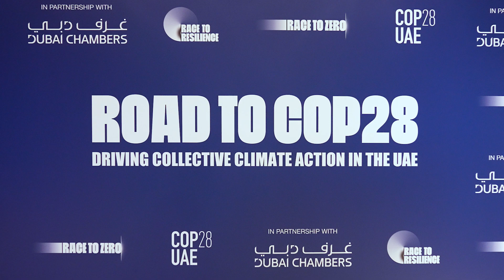‘Road to COP28: Driving Collective Action in the UAE’ highlights video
Highlights from the ‘Road to COP28: Driving Collective Action in the UAE’ event organised in collaboration with the High-Level Champions and supported by the COP28 Presidency. The event explored climate mitigation, adaptation, resilience and finance.